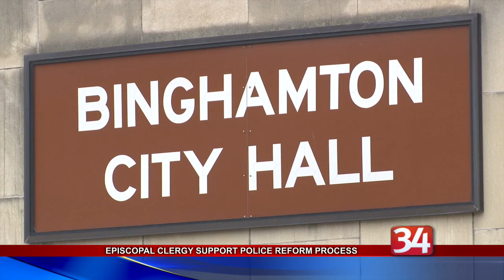Clergy Support Police Reform